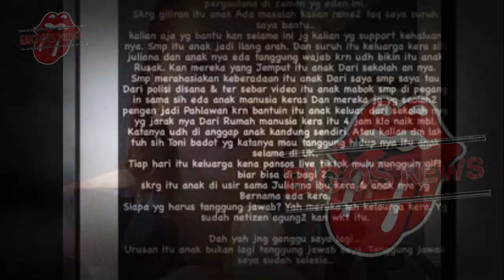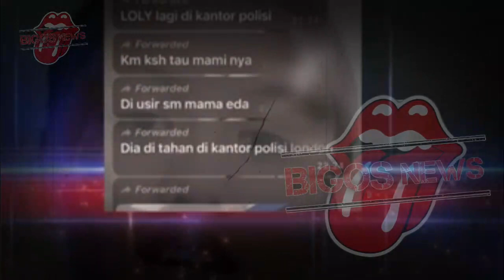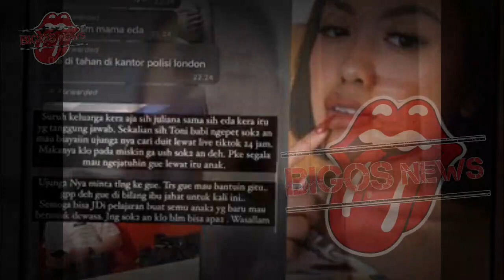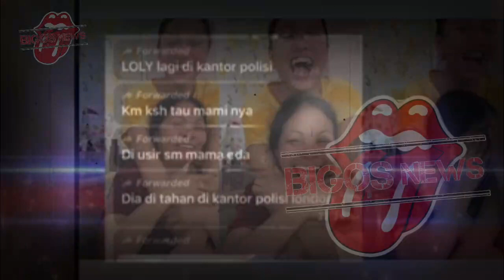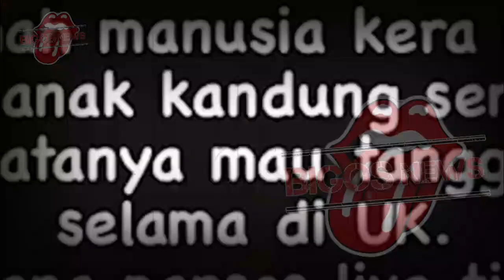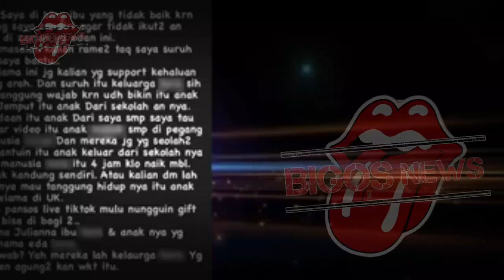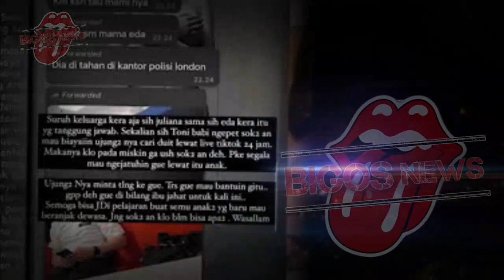LOLLY MASUK KANTOR POLISI, NIKITA MIRZANI JEBLOSKAN ANAKNYA GOSIP ARTIS HARI INI